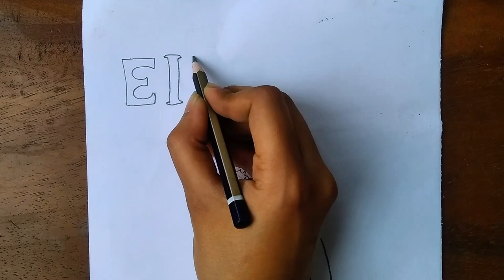How to Draw Two Brother Hugging Eid Day | Easy Eid Drawing step by step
Pencil sketch , Eid day drawing ,  Eid Mubarak , Eid Mubarak drawing video , brothers drawing , hugging drawing video , hug drawing idea

Take love
Be safe Be happy
Bye